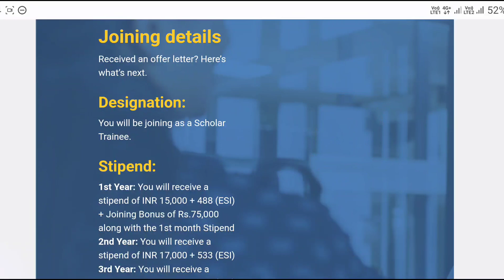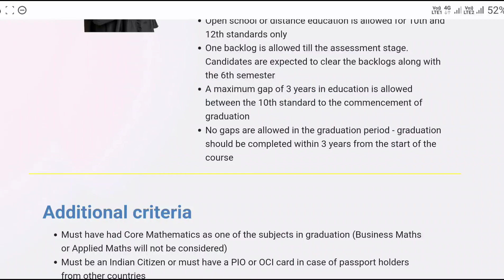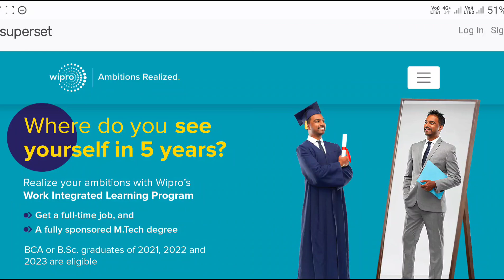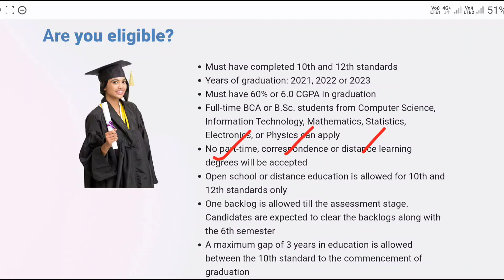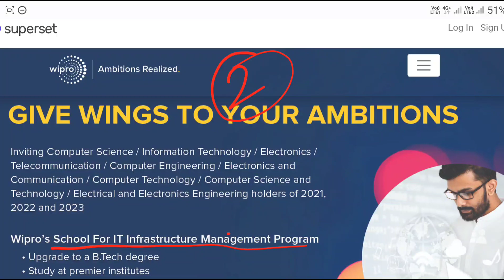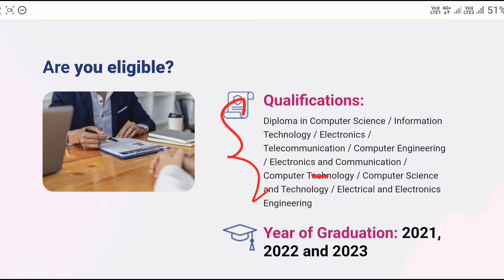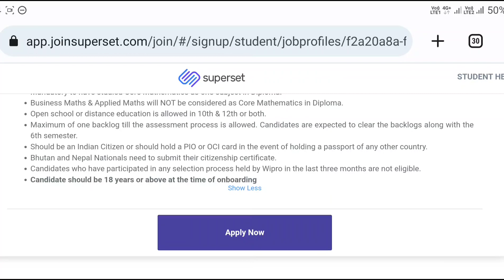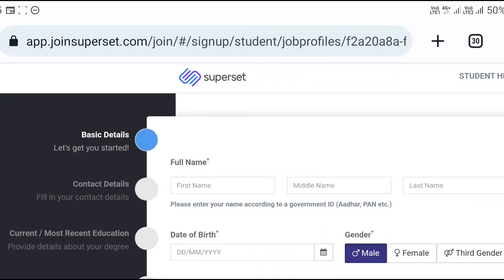Work From Home Jobs In Telugu || Wipro Wilp 2023 || Wipro SIM 2023 || Latest Jobs In Telugu